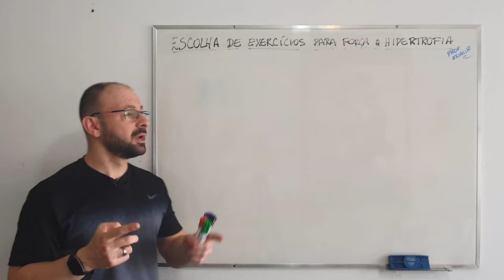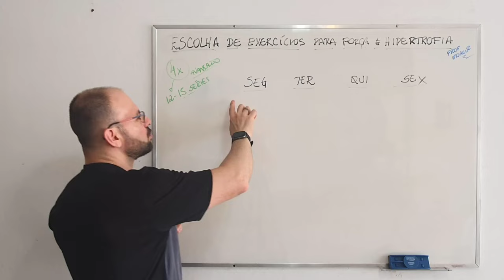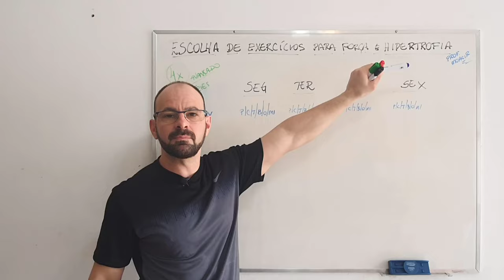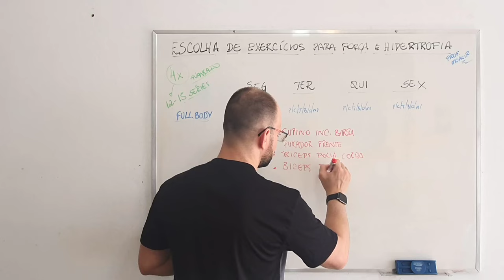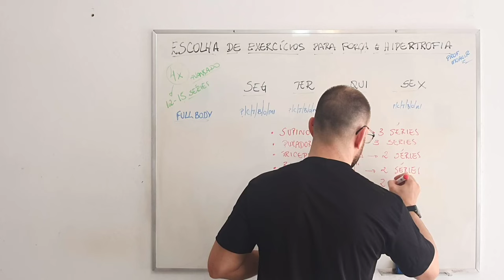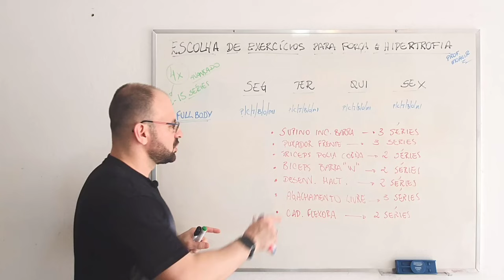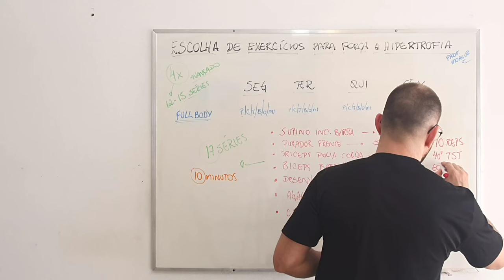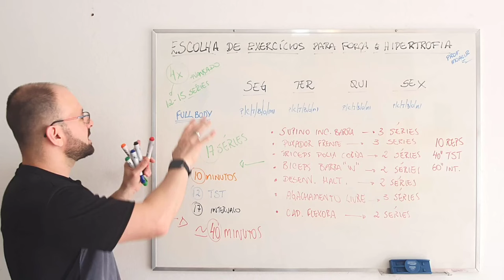COMO MONTAR UM TREINO FULLBODY PARA AVANÇADOS!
VÍDEOS QUE VOCÊ GOSTAR